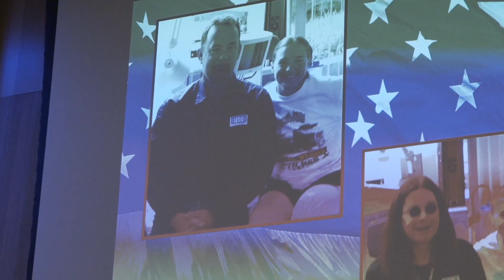Be Daring Presentation - Melissa Stockwell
Video by: Nicholas Lackides/TrackTown USA

At first glance, Melissa Stockwell may appear to be the quintessential Mid-western All-American girl, but she is far more. She is an American war hero who has triumphed over personal tragedy to achieve greatness, World Champion status, and she has dedicated her life to chasing remarkable accomplishments while giving back to others, particularly those who face challenges similar to her own.